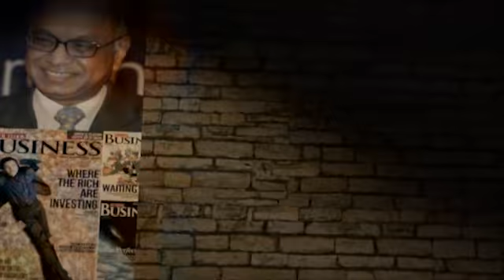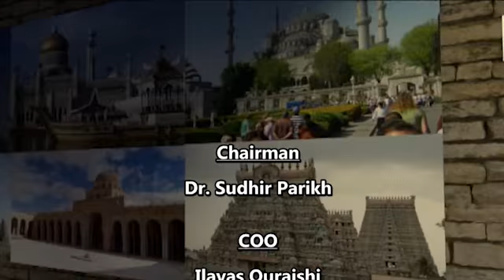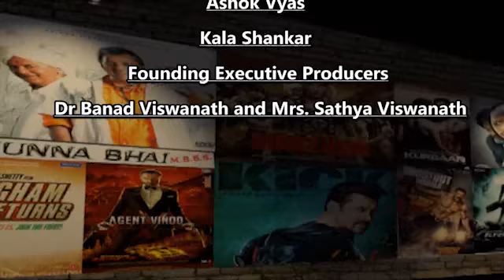Vision of Asia - Community News | Fashion During Pandemic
Akshaya Patra Raises $500,000 at “Families for Change” Virtual Gala - Featuring Actress Ravina Tandon - Florida

Designer Duo Dev & Nil on Fashion Industry During Pandemic - DEV R NIL - Kolkata, India

Mayor Sadaf Jaffer Discusses Upcoming November Elections 2020 - Montgomery Township - New Jersey